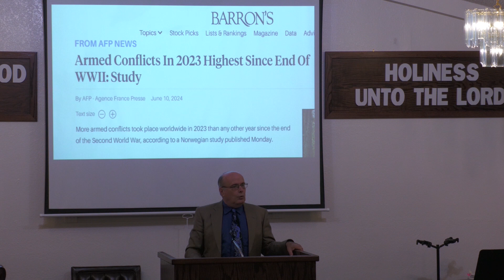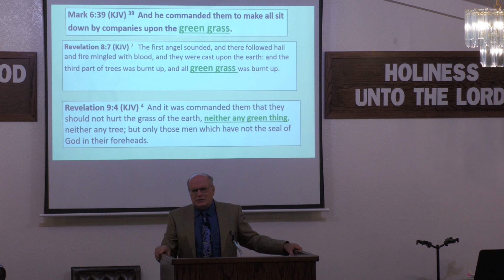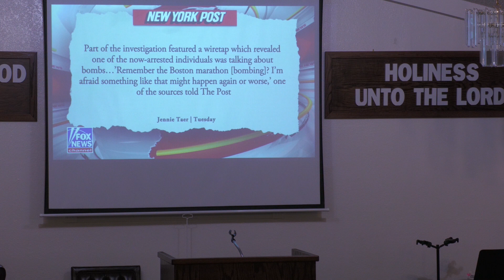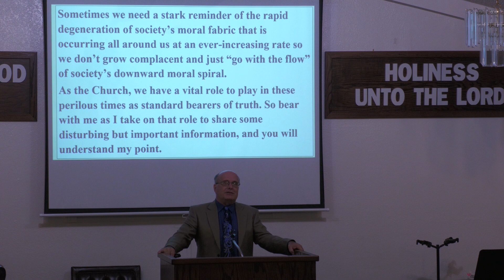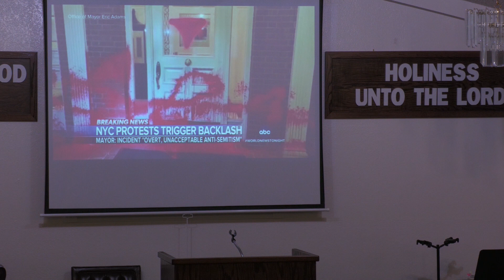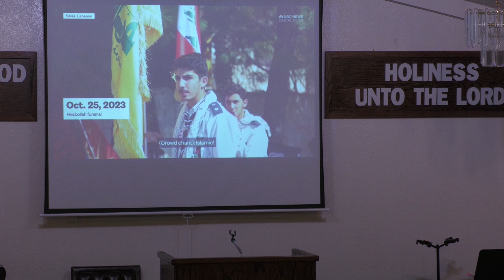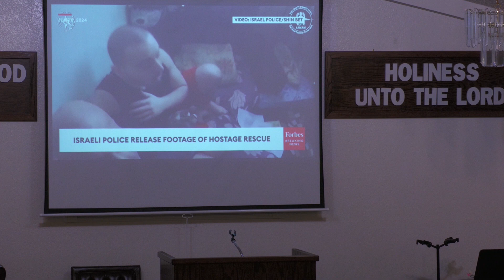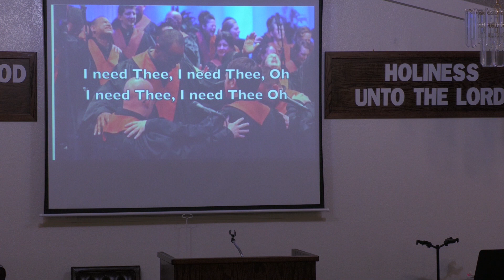20240616 TR Wolfe Prophecy Update